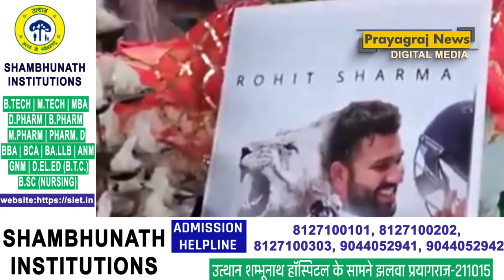टी20 वर्ल्ड कप के फाइनल में टीम इंडिया की जीत के लिए प्रयागराज में फैंस ने हवन और भजन कीर्तन किया